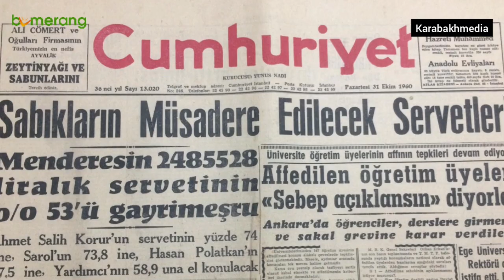FİRUDİN BƏY DƏRYAL.QARABAĞDA BAŞLAYIB İSTANBULDA BİTƏN QƏHRƏMAN ÖMRÜ